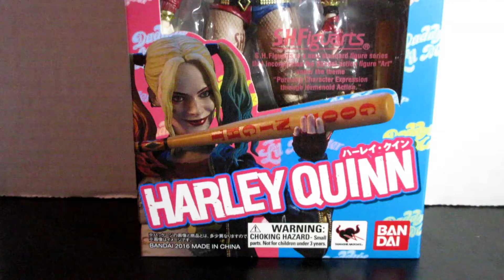SUICIDE SQUAD HARLEY QUINN REVIEW FIGURE SH FIGUARTS BANDAI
today we take a look at harley quinn from suicide squad sh figuarts bandai.. hoy miraremos la figura de harley quinn de suicide squad sh figuarts.